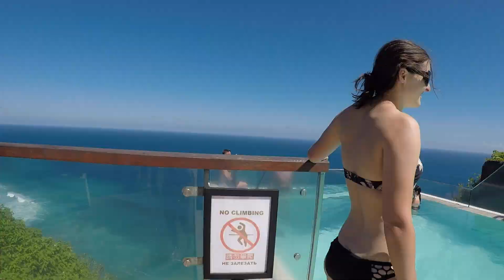Jimmy & Jodie Bali 2019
Jimmy Dalgleish & Jodie Edwards in Seminyak Bali 2019

Beach Pool on the cliff edge is at OneEight - The Edge.